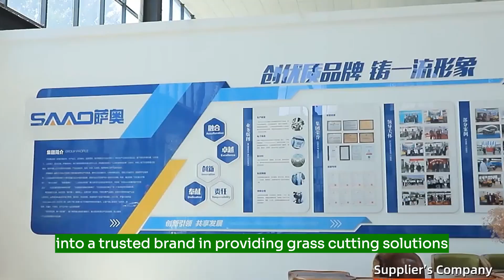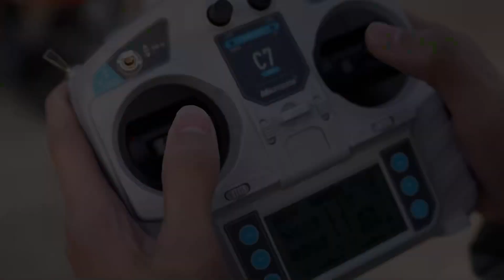The Future of Lawn Care is HERE! | SAAO Intelligent Remote Controlled Lawn Mowers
Since 2006, Jinan SAAO Machinery has been a global leader in manufacturing professional remote-controlled mowing solutions. With CE, EPA, and Euro 5 certifications, our machines are trusted by municipalities, landscapers, and farmers in over 80 countries worldwide.

In this video, you will discover how SAAO mowers:
✅ OPERATE IN TOTAL SAFETY: Control your mower from a distance, avoiding hazardous areas like steep inclines, and rough ground.
✅ DELIVER PROFESSIONAL PERFORMANCE: Choose from flat blade, flail, and tracked models built for power, durability, and fuel efficiency.
✅ SUPPORT GLOBAL STANDARDS: Every machine is CE, EPA, and Euro 5 certified, ensuring compliance and quality you can trust.

As an ISO-certified factory, we pride ourselves on rigorous quality control and continuous innovation. We offer OEM & ODM services to create tailored mowing solutions that meet your exact specifications, from cutting widths to specialized engines.